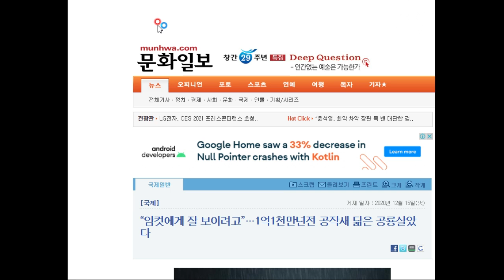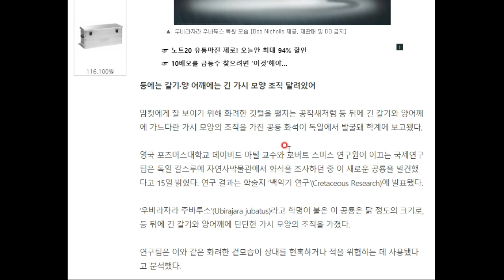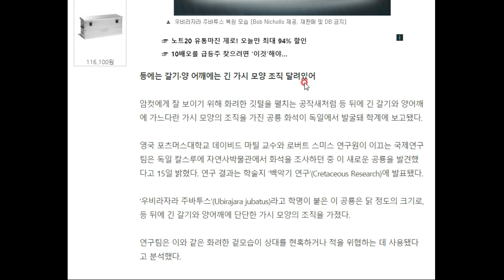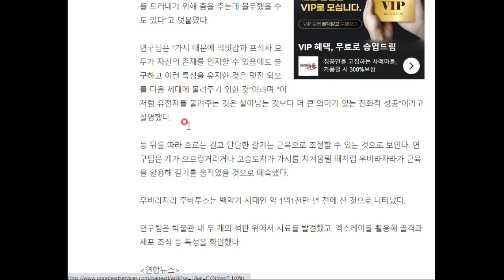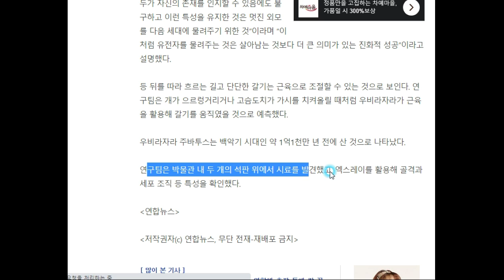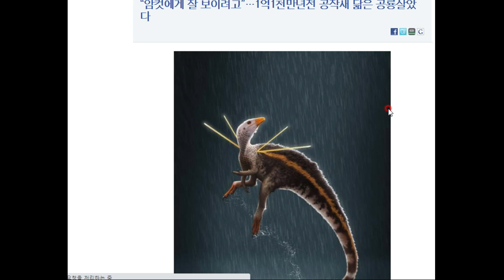공작새를 닮은 공룡의 화석!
이 공룡은 왜 이렇게 화려하게 진화하였을까요? 그 이유를 알아봅시다.